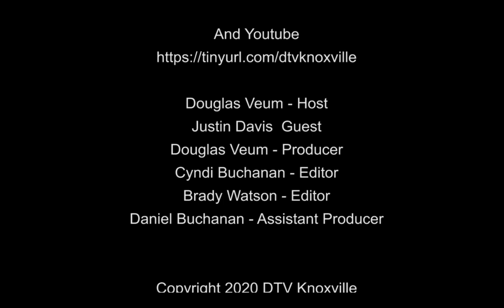DTV 10 16 2020 Justin Davis Dist 14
Democratic Candidate for the 14th District seat in the Tennessee General Assembly Justin Davis discusses his campaign against his Republican opponent.